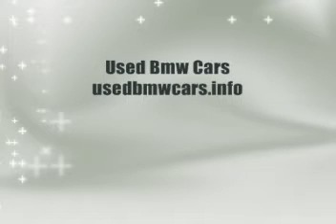2004 BMW 7-Series 745i For Sale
* VIN Number: WBAGL63434DP70227
    * Model Year: 2004
    * Make: BMW
    * Model: 745
    * Style Name: I (A6)
    * Vehicle Trim: I
    * Body Type: Sedan
    * Vehicle Type: Sedan
    * Interior Color: Black/Black
    * Exterior Color: Sterling Gray Metallic
    * Where Built: Dingolfing, Germany